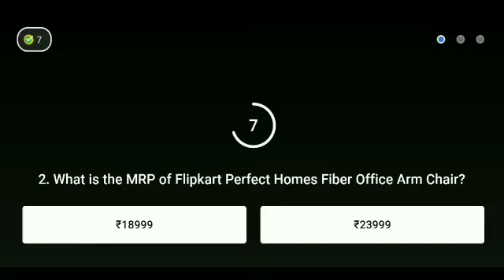Flipkart Daam Sahi Hai Season 2 Quiz answer today ! 24 November 2021 ! Episode-202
Flipkart Daam Sahi Hai Season 2 Quiz answer today. 24 November 2021.Daam Sahi Hai Flipkart.Episode-202

Topics covered.
 Flipkart Daam Sahi hai 24 November 2021.
Flipkart quiz
 quiz time
contest
Flipkart